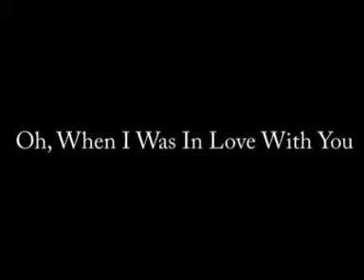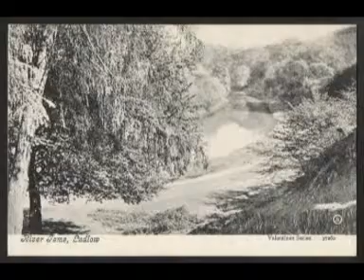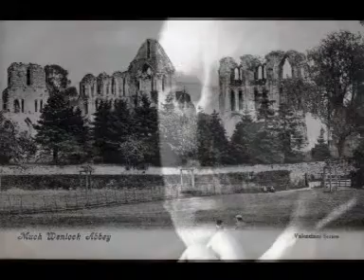On Wenlock Edge sung by Alexander Young (part 2)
On Wenlock Edge by Ralph Vaughan Williams
sung by Alexander Young
Piano - Gordon Watson
Sebastian Quartet
Recorded 1956

Oh, when I was in love with you
Bredon Hill
Clun

'The tenor Alexander Young adorned both the stage and the concert platform with his skills as a tenor and an interpreter. For more than 20 years he was in demand in opera as a Handelian, Mozartian and Rossinian of distinction. On the oratorio circuit he sang in all the major works from Bach to Britten, his innate musicianship and reliability seconding his silvery, keenly produced tenor

His credentials as an interpreter of 20th-century music were established when he sang Tom Rakewell in the first performance in Britain of The Rake's Progress, on a BBC Third Programme broadcast in 1953. Eventually, he took the role on stage, when it was presented at Sadler's Wells in 1962, with Colin Davis in the pit. Subsequently, Stravinsky chose Young to sing the title part when he recorded the work. Young caught both the raffish, and then the pathetic, side of the role in a beautifully sung and executed account. He under- took it again, for Scottish Opera, at the 1967 Edinburgh Festival.

At Sadler's Wells, he was a noted Orpheus in both Monteverdi's and Gluck's operas based on the legend, not to forget Offenbach's. In the Gluck work, he easily encompassed the high tenor part predicated by the composer's French version of his opera. In Mozart, he sang the taxing part of Belmonte, in The Seraglio, with ease and elegance. His Handel readings included Jupiter and Xerxes with the Handel Opera Society at the Wells. But nothing there suited him better than the part of Rossini's Count Ory. His amusing, deftly sung portrayal of the libidinous Ory was a delight from start to finish. Hardly less admirable were two other Rossini parts, his Count Almaviva and his Ramiro (which he always sang opposite Patricia Kern's delightful Cinderella).

Young's sweet tone and comprehensive technique were deployed in a variety of Handel oratorios on both the concert platform and disc. In choral works by Bach, Haydn, Mozart and Beethoven, and eventually as Elgar's Gerontius, Young was always to the fore with his keen, fine and clear diction. That was also a feature of his interpretation of song. He had a large repertory of British works, many of which he committed to disc, and was also accomplished in lieder.

In retirement, Young became head of vocal studies of the Royal Northern College of Music'